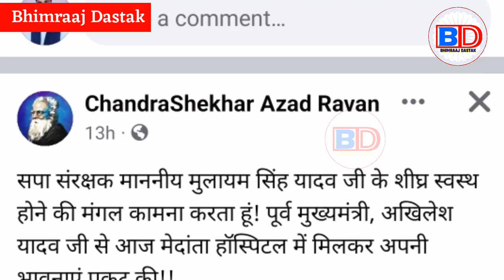सपा अध्यक्ष से मिले चंद्रशेखर आजाद, पहुंचें मेंदाता अस्पताल जानने मुलायम सिंह का हाल..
Akhilesh Yadav
Chandra Sekhar Azad
69000 shikshak bharti latest new...
satish baudh
69000 shikshak bharti latest news
mayawati
mayawati speech
mayawati song
mayawati gaan
Bhimraj dastak
Bheemraj dastak
Bheemraaj dastak
BD News